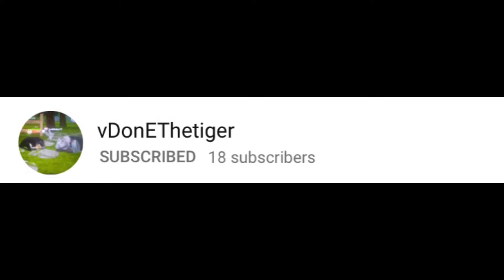Shoutouts to amazing people! GO SUB TO THEM PLZ!